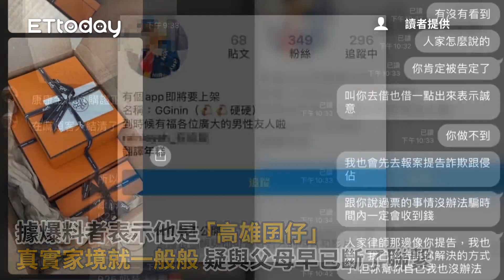台版神鬼交鋒4／豪訂4千萬藍寶堅尼狂炫耀 起底冒牌富三代出身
記者 黃宥寧 翻攝
讀者提供